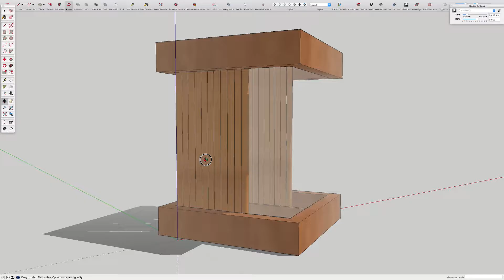Porch Light Shade rotation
Porch Light Shade that I created in Sketchup, as a draft model before I build it.  Made from Cedar 1"x2"s and homegrown,  home-cured bamboo canes, roughly 1/2" in diameter.